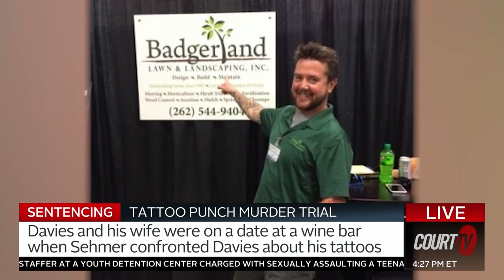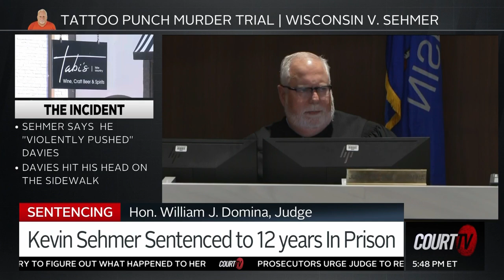Kevin Sehmer: Tattoo Punch Murder Trial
Kelly Hyman on Court TV Sept 5 and 6, 2024

On set at Court TV, discussing the latest court news and legal updates. 🎥⚖️

Kevin Sehmer: Tattoo Punch Murder Trial: A Wisconsin man was sentenced to 12 years after a jury convicted him of felony murder and aggravated battery.